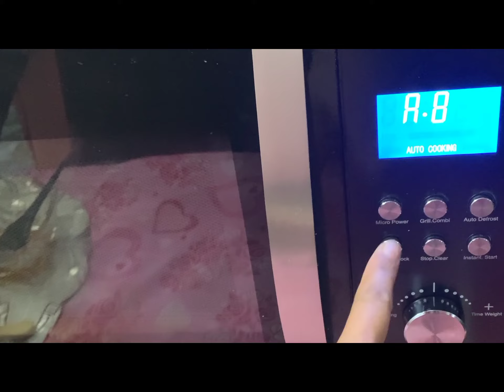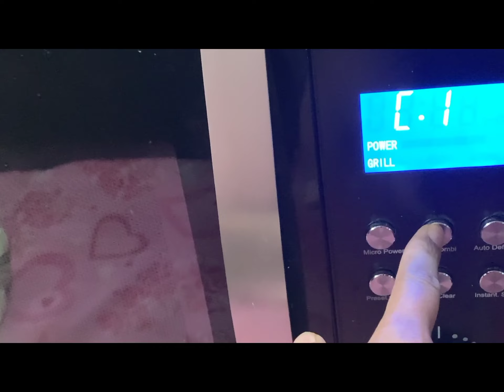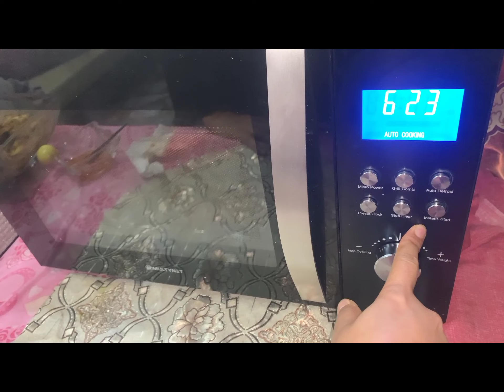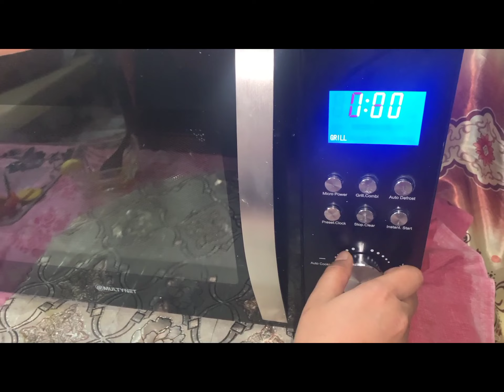Grilled Fish very delicious 🐟||Cooked fish with less oil in oven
Super Easy Oven Baked Fish Recipe

Ingredients! Oven Baked Fish
1 tsp dried mustard
1 tsp smoked paprika
1/3 tsp dried pepper flakes
crackers with chopped parsley (optional)
bake on 350 degrees for 20 minutes
Good Luck!!!